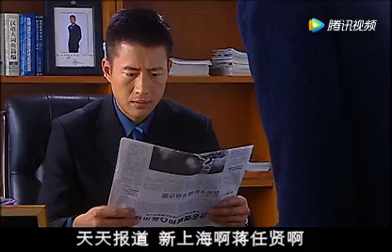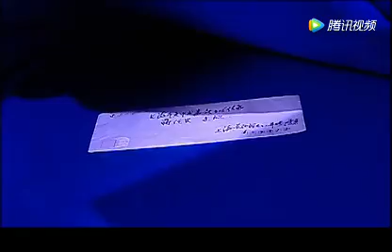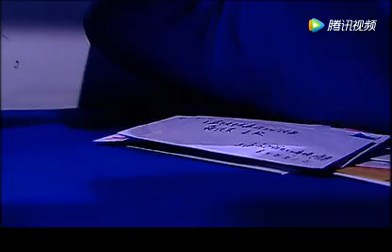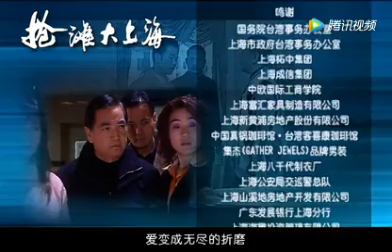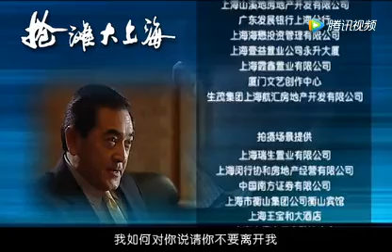【大型商戰劇】大上海 第23集：大上海灘商業危機暗湧，各國商界精英鬥智鬥勇搶占先機